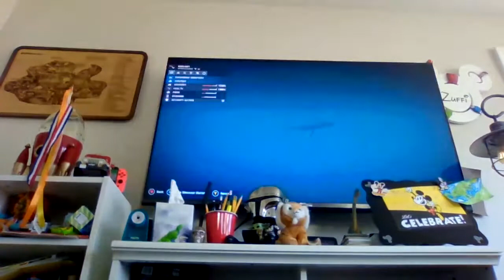Making sandbox world in Jurassic World Evolution 2!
enjoy the video also comment which movie goes to each year oh and also (theirs so many and also's) the end is crazy (sort of.)